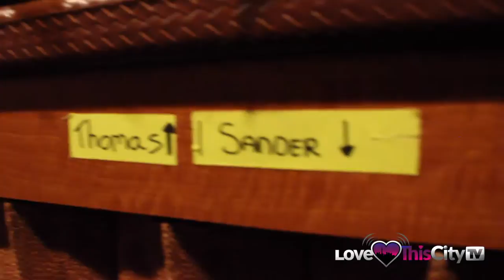Sander Van Doorn Interview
Thought to be a technical and musical genius by many, Sander van Doorn is without a doubt one of the world’s most essential, influential and popular DJ/Producers in dance music today. Sander has become synonymous with excellence – both production wise and in front of the thousands he plays to, nightly. He is truly one of the strongholds in dance music. A generation defining artist, that reshapes our perception of what dance music can be and he does it all with that electrifying Sander van Doorn-smile.

With two full length albums, numerous hit-singles, remixes of the worlds biggest artists, sold out gigs in all major venues and festivals worldwide, his own successful record label ‘Doorn Records’ and a weekly radio show, it’s almost impossible not to have come across the name Sander van Doorn at least once in your life.

Every successful artist’s story reads as a fairy tale and Sander’s begins back in 2004, with the release of ‘Loaded’. The production skills he showed in his first releases literary ignited an earthquake in the international EDM community and catapulted him in the top-10 of biggest DJ’s worldwide.

Hailed and hyped by all the big names, his typical ‘SvD-style’ productions topped the club charts worldwide and resulted in his first full length album ‘Supernaturalistic’ (2008). More big names started knocking on his door and via collaborations with Robbie Williams (Close my Eyes), his renowned remix of Sia’s ‘Girl on Cocaine’ and international radio hits like; ‘Love is Darkness’ and ‘Koko’ which was premiered by Pete Tong on BBC Radio 1, reached the #1 position on Beatport, The Cool Cuts Chart and the DMC UK Buzz Chart. Sander continued to work hard and the fruits of his labour resulted in his second album ‘Eleve11’ (2011). This gained him even more stardom and allowed him to perfect his already infamous live performances.

While most artists take a short break after releasing an album, Sander kept spitting out A-class releases like ‘Chasin’, ‘Nothing Inside’, ‘What Did I Do’ with Block Party singer Kele, ‘Drink To Get Drunk’, ‘Who’s Wearing The Cap’ with Laidback Luke and ‘Kangaroo’ with youngster Julian Jordan.

In January 2013, Sander released ‘Joyenergizer’, a monster hit with a perfect balance between techy tribal intro beats, an incredible progressive melodic break and deep electro house sounds. ‘Joyenergizer’ truly offers the best of three worlds and reached the top of all Dance Charts globally; #2 in Beatport’s main chart and a #1 position in the DMC UK Buzz Chart.

In March 2013, Sander unleashed ‘TEN’ together with Mark Knight vs Underworld, which stormed directly into the top ten in Beatport’s main chart and we mustn’t forget to mention the beautiful artwork that was done by MM (Maxim from The Prodigy). Back from Miami playing at Ultra Music Festival, Sander’s new release ‘Into The Light’, collaboration with DubVision is set for April 29th.

Headlining all the big festivals around the globe, producing new tracks & with special collaborations coming up, 2013 looks like it’s going to be another big year for Sander.